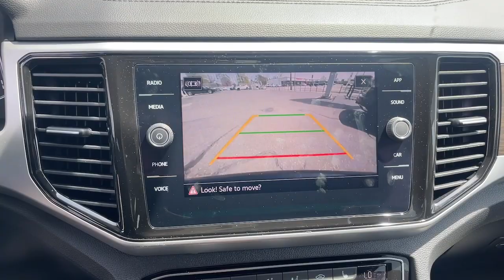2022 Volkswagen Atlas Westbury, Huntington, Syosset, Levittown, East Meadow, NY 22525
Black New 2022 Volkswagen Atlas available in Hicksville, New York at Platinum Volkswagen. Servicing the Westbury, Huntington, Syosset, Levittown, East Meadow, NY area.
2022 Volkswagen Atlas 3.6L V6 SE w/Technology - Stock#: 22525 - VIN#: 1V2HR2CA1NC523072

Platinum Volkswagen
340 W Old Country Rd

Vehicle is equipped: Trailer Hitch Extras 3.60 Axle Ratio 3rd row seats: split-bench 4-Wheel Disc Brakes 6 Speakers ABS brakes Air Conditioning Alloy wheels AM/FM radio: SiriusXM with 360L Auto-Dimming Rear-View Mirror Auto-dimming Rear-View mirror Automatic temperature control Brake assist Bumpers: body-color Compass Delay-off headlights Driver door bin Driver vanity mirror Dual front impact airbags Dual front side impact airbags Electronic Stability Control Emergency communication system: Car-Net Exterior Parking Camera Rear First Aid Kit Four wheel independent suspension Front anti-roll bar Front Bucket Seats Front Center Armrest Front dual zone A/C Front fog lights Front reading lights Fully automatic headlights Heated Comfort Front Bucket Seats Heated door mirrors Heated front seats Heavy Duty Trunk Liner w/VW CarGo Blocks Illuminated entry Leather Shift Knob Low tire pressure warning Occupant sensing airbag Outside temperature display Overhead airbag Overhead console Panic alarm Passenger door bin Passenger vanity mirror Perforated V-Tex Leatherette Seating Surfaces Power door mirrors Power driver seat Power Liftgate Power steering Power windows Radio data system Radio: MIB3 Composition Media w/8 Touchscreen Rain sensing wipers Rear air conditioning Rear anti-roll bar Rear reading lights Rear seat center armrest Rear window defroster Rear window wiper Remote keyless entry Roadside Assistance Kit Roof rack: rails only Rubber Mats Kit - Bench Seats Security system Speed control Speed-sensing steering Split folding rear seat Spoiler Standard Suspension Steering wheel mounted audio controls Sun blinds Tachometer Telescoping steering wheel Tilt steering wheel Traction control Trip computer Turn signal indicator mirrors Variably intermittent wipers VW Care and Wheels: 20 x 8J 5-Spoke Silver Alloy.Platinum Volkswagen in Hicksville is one of Long Island&rsquo;s premiere Volkswagen dealers. It&rsquo;s owners have years of experience in the automotive world and are family owned and operated. It is our company policy to conduct our business in a manner that gives full attention to providing the best service to our customers. Our goal is to make you satisfied. Whether it&rsquo;s Sales Service Parts or Finance if you&rsquo;re not satisfied we&rsquo;re not satisfied. That&rsquo;s our promise. It&rsquo;s our philosophy. Every one of us at Platinum Volkswagen works toward that goal. We are confidant that you will see it and experience it the second you walk into our facility. Visit Platinum Volkswagen in Hicksville for the Premium Experience that only comes with owning a vehicle from us.